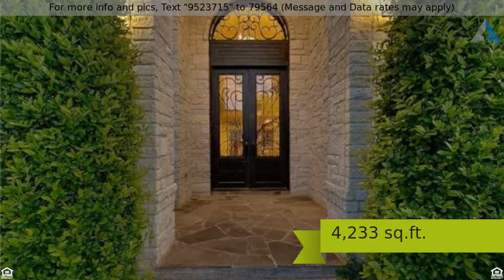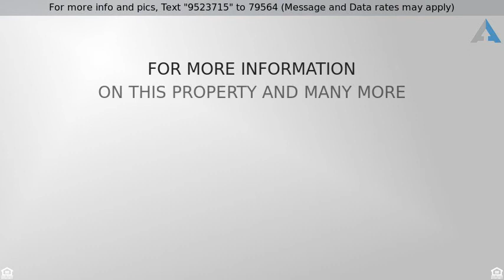Priced at $995,900 - 9809 Tree Bend CV, Austin, TX 78750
House - Austin, TX

Stunning & unique luxury home with expansive views will bring new meaning to the word â€œstaycationâ€. Open-air cabana with outdoor kitchen next to a negative edge pool & spa provide the perfect spot for entertaining or simply relaxing. French Country with Mediterranean design influence, highlights are abundant throughout the home-inside and out. Custom Kitchen~Decked out Media Room~Game Room with deck~Master Down~Bonus Room Down~5-car garage~Wet Bar~Custom Built-ins~Formal Dining plus much, much more.